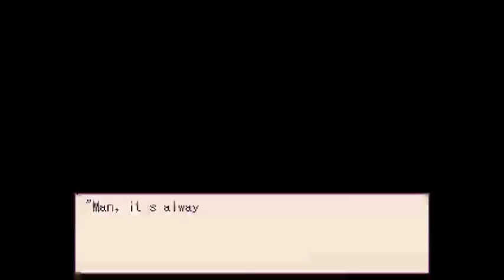Trading Souls!? | Let's Play Alice Mare! (Cheshire Cat ENDING)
Allen is a boy who has lost his memory.
Bereaved of his parents, he comes to a certain facility.
One day, he investigates a rumor he hears from the other children, and...

Welp, apparently giving away our souls is a good thing! Also the Cheshire Cat looks cool